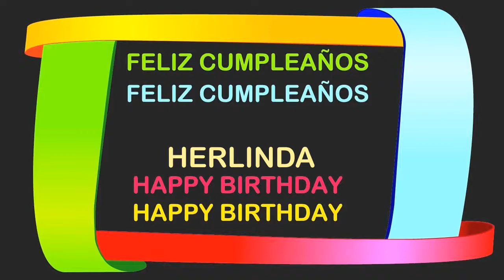Herlinda Birthday Postcards & Postales - Happy Birthday